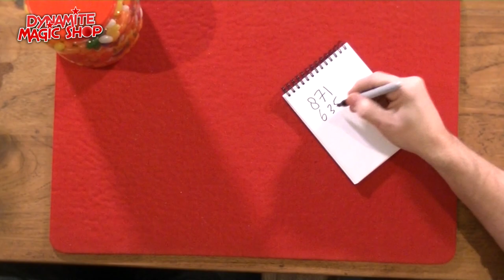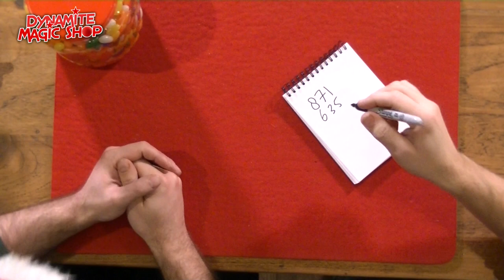Dynamite Magic Shop Product Update 142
Met in deze laatste update van het jaar 2022 :

-Mr. Danger by Tenyo Magic